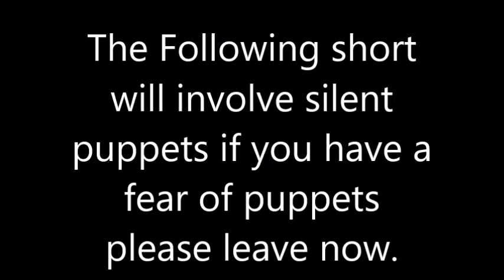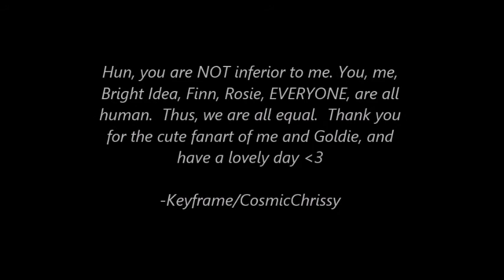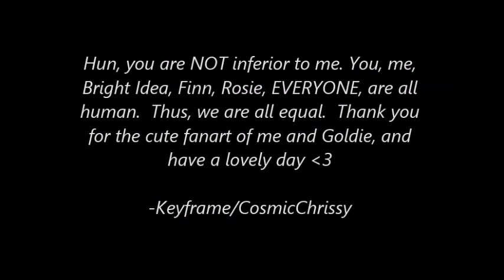Fans and Idols... short puppet show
I don't know how many people will see this.

But if someone does. I want this video to signify what I stand for in this fandom.

Because I know fans and idols can be great friends